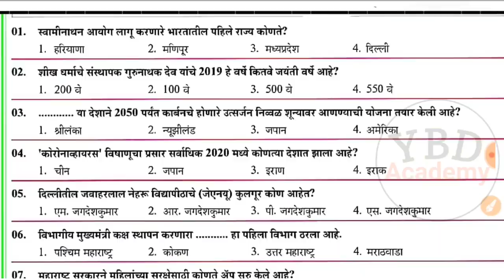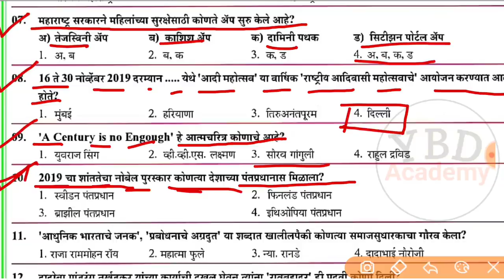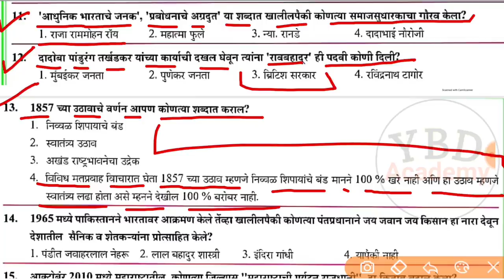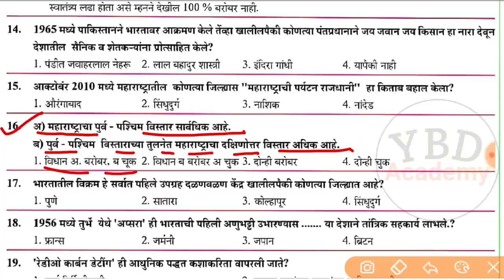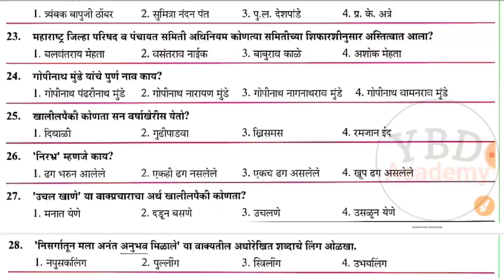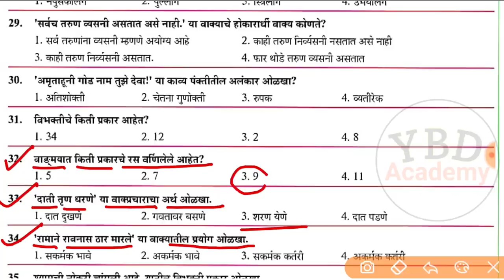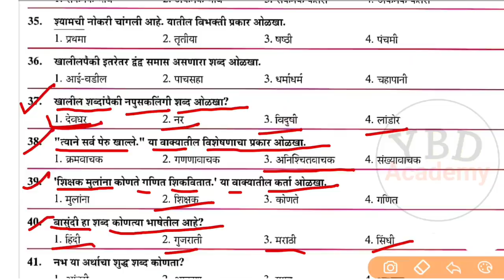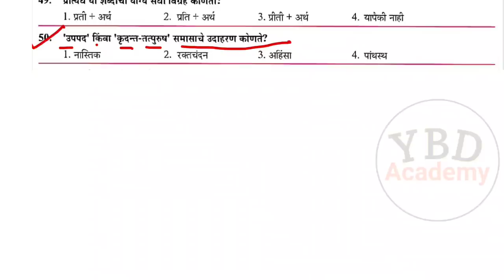महाराष्ट्र पोलीस भरती संभाव्य प्रश्नपत्रिका 2021 | पोलीस भरती महाराष्ट्र सराव पेपर 2021 Gk #172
महाराष्ट्र पोलीस भरती संभाव्य प्रश्नपत्रिका 2021 | पोलीस भरती महाराष्ट्र सराव पेपर 2021

i am YBD ACADEMY @Ybdacademy
About this video - Dosto app video dekhiye or acchi lage to ise like kijiye share kijiye.

YBD Academy
जॉईन Telegram 👇👇

Video Cover 👇👇
 १) Maharashtra Police Bharti questions Paper

२) Police Bharti Maharashtra paper

३) Police Bharti Paper

४) 2020 Maharashtra Police Bharti

५) Questions Paper Maharashtra Police Bharti 2019

६) Online Police Bharti Maharashtra

७) Online Police Bharti Maharashtra paper

८) Sarav questions Maharashtra Police Bharti 2020

९) Police Bharti Maharashtra questions Paper

१०) पोलीस भरती संभाव्य प्रश्नपत्रिका